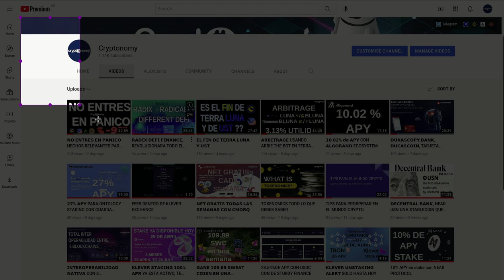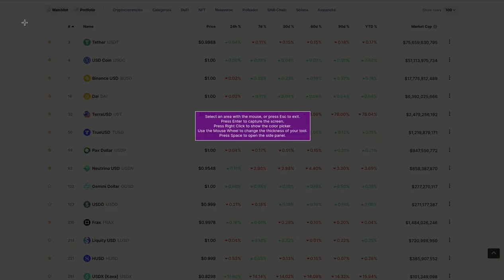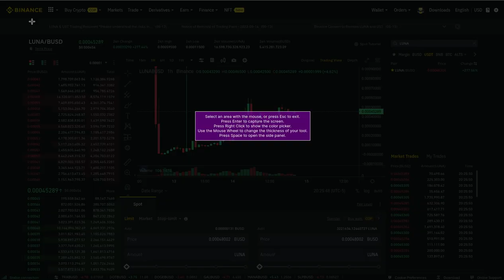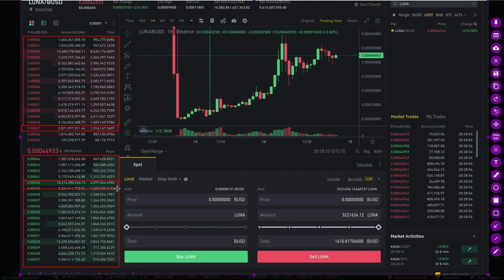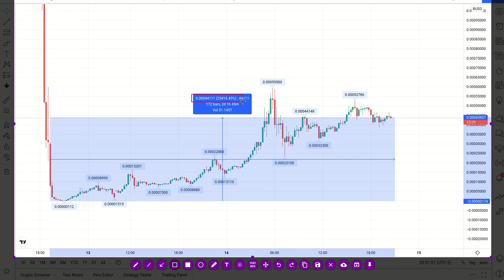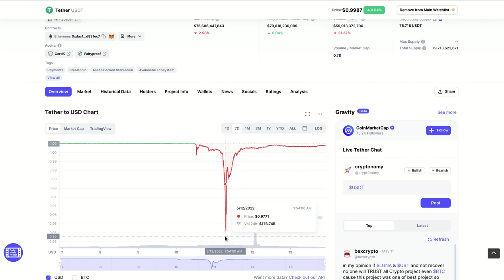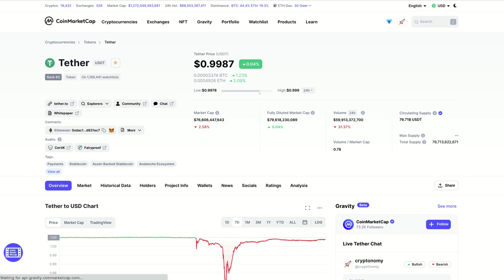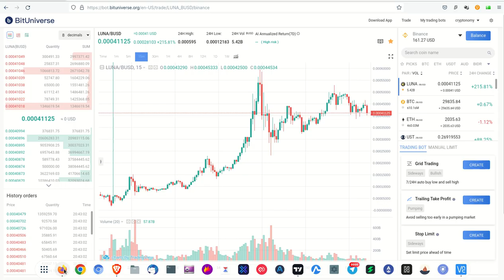QUE ESTA PASANDO CON LUNA DENTRO DE 𝗕𝗜𝗡𝗔𝗡𝗖𝗘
Hola a tod@s, Bienvenidos a su canal 𝘾𝙧𝙮𝙥𝙩𝙤𝙣𝙤𝙢𝙮, en esta entrega les comparto los grandes movimientos de LUNA que se estan dando dentro de 𝗕𝗜𝗡𝗔𝗡𝗖𝗘.

Recuerden que esto no es un consejo de inversion, una recomendacion de compra o de venta, es solo informacion que ustedes deben validar y determinar que hacen con ella y sobre todo asumir la absoluta responsabilidad de lo que hacen con ella.

✦  !𝗤𝘂𝗶𝗲𝗿𝗲𝘀 𝗶𝗻𝘃𝗶𝘁𝗮𝗿𝗺𝗲 𝗮 𝘂𝗻 𝗰𝗮𝗳𝗲!
🔑 ₿𝗜𝗧𝗖𝗢𝗜𝗡: 17B58WsPdg2k9nwTWN1gcTy9tquwej7Gve
🔑 𝗘𝗧𝗛𝗘𝗥𝗘𝗨𝗠
𝗘𝗥𝗖𝟮𝟬: 0x17d1dcc02ae89167de3bebd2821af1989f06a9f1